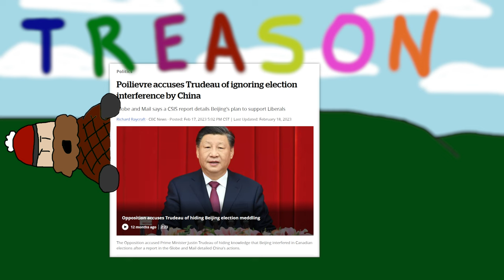Canadian Dave Tries His Best Not To Swear At Justin Trudeau - Chinese Election Interference Song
Holy moly pals, here we go again! To all of you buds who took the time to watch the last video and leave a comment or subscribe, thank you guys so much, it really means the world to me.

I've still got a couple more tunes on the back burner but this one's probably my favorite. This one's about Justin Trudeau and his "handling" (or lake thereof) the Chinese election interference that's been going on in Canada.

Sam Cooper does some fantastic journalism on the subject with folks like Andy Lee digging in and finding the real facts. Those are the buds that figure out the facts that make stupid songs like these possible. So, I doubt you guys will see this video or even read down this far, but if you do, cheers to you and all the folks I know I'm forgetting to mention.

This one's called "Cluster Buck"